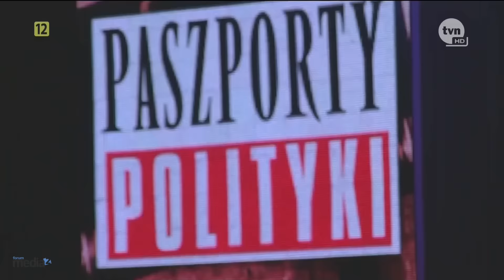Paszporty Polityki 2016- spot promocyjny